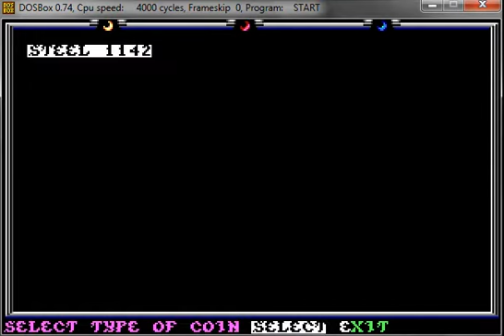Let's Play Death Knights of Krynn [DE] 05 The Bazaar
Alle mögliche Arten von Unannehmlichkeiten...